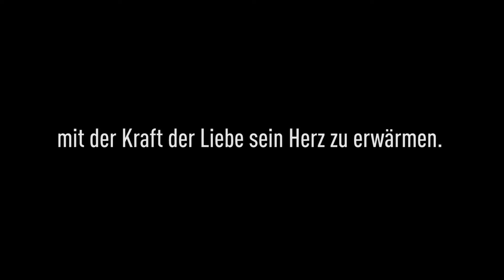DIE SCHNEEKÖNIGIN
Familienstück von Jewgeni Schwarz
nach Motiven von Hans Christian Andersen, ab 6